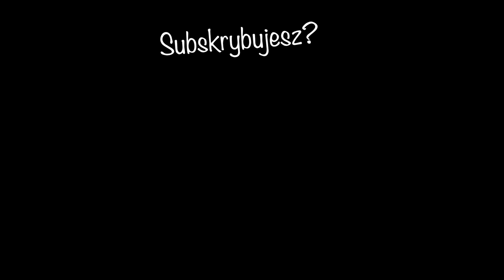Poszliśmy na PLAŻĘ NUDYSTÓW XD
Na Wyspach Kanaryjskich znajdziemy wiele ciekawych miejsc, a Paweł... zabrał nas na plażę nudystów!
Jednak mimo ustronności miejsca i nagich ludzi to jedna z piękniejszych plaż na Teneryfie. Zdecydowanie warto ją odwiedzić!

Jeśli chcesz nas wspomóc, po prostu zostaw subskrypcje i oglądaj nasze filmy! 😉